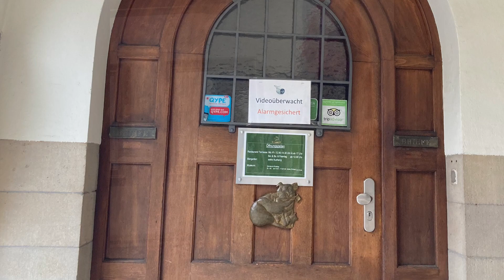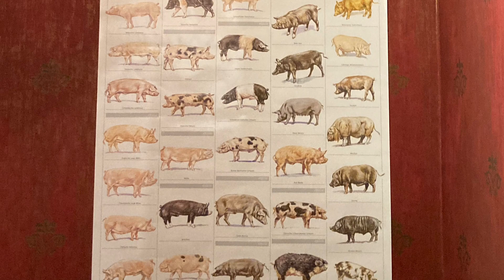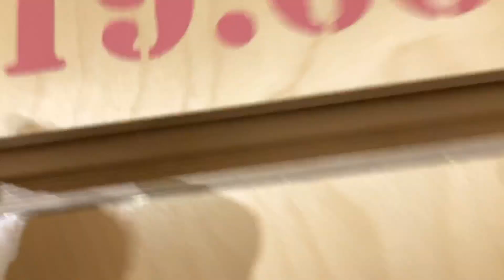एकाच संग्रहालयात डुकरांचे संपूर्ण जग , The entire world of pigs in one museum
How to reach:
 Schlachthofstraße 2a
70188 Stuttgart

opening hours
 exhibition is open Tue till Sun from 10.00 – 17.00.
For special occasions, e.g. group tours, please reach out to our Museum management team in advance.

The museum Closed on Mondays (from 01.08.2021)
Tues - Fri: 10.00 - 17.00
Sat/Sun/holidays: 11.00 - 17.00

Gastronomy
Mon - Fri 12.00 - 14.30 and from 17.00
Sat - Sun: from 12.00

Fee:
Adults
Standard price, over 18 years of age€ 5.90
during the special exhibition€ 6.90
Adult concessions € 5.00
(over 15 years of age, pensioners, people with disabilities, students...)
during the special exhibition€ 6.00
Children (ages 7-14)€ 3.00
Children (ages 4-6)€ 1.50
Kinder (under 4)free
Groups*
Adults€ 4.50
Students€ 4.00
School children€ 2.50
Nursey groups

*for groups of more than 25, price per person
Annual ticket as a gift€ 25.00
StuttCard available in the Museum Shop.

Price with and without VVS:
24 h - without VVS € 18, with VVS € 27
48 h - without VVS € 25, with VVS € 38
72 h - without VVS € 30, with VVS € 48

   I am back with Holand tourism video.
Suggested Playlists from My channel Switzerland Travel